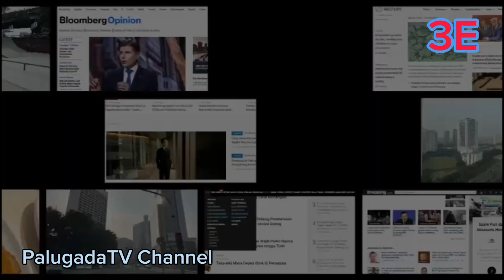TRIP REPORT Kualalumpur Jakarta Airasia A320